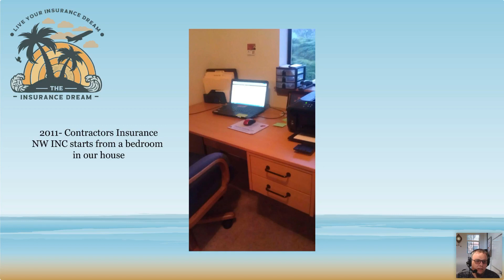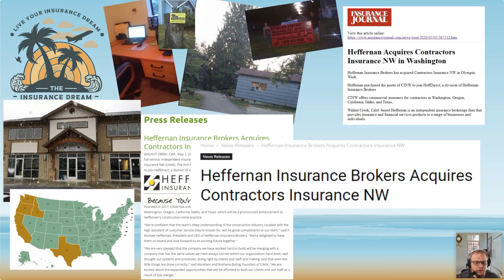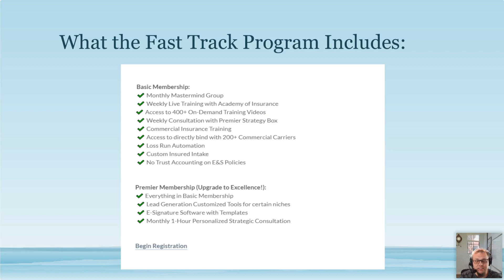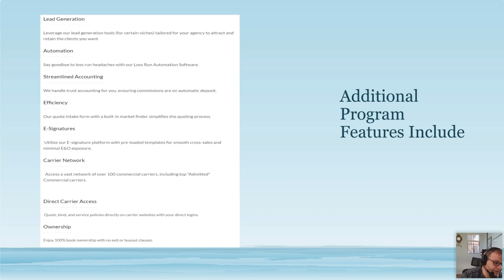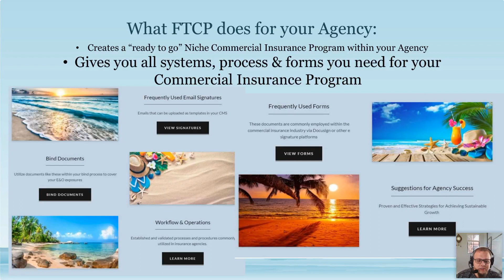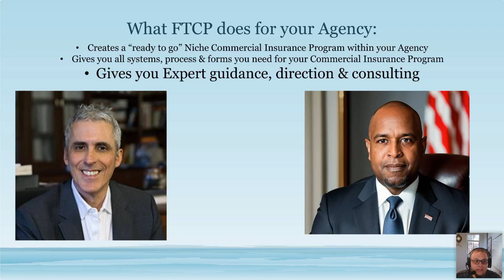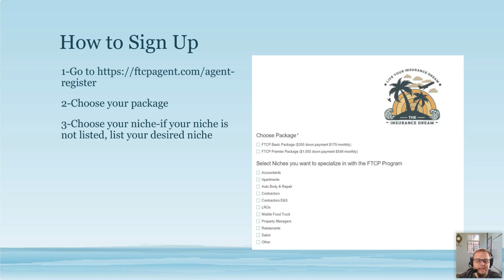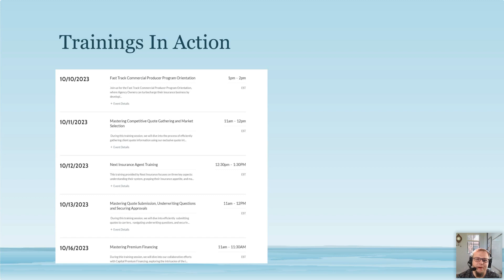Episode 121: How to shift your Agency from a Personal lines Agency to a Commercial Lines Agency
In today's episode, Abe talks about how to shift your Agency from primarily writing Personal Lines Insurance to primarily writing Commercial Lines Insurance.